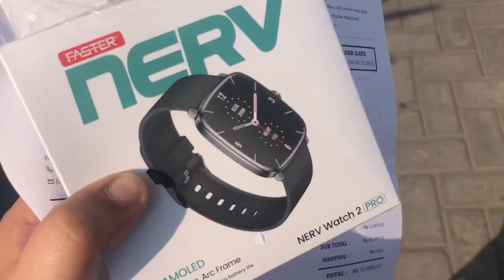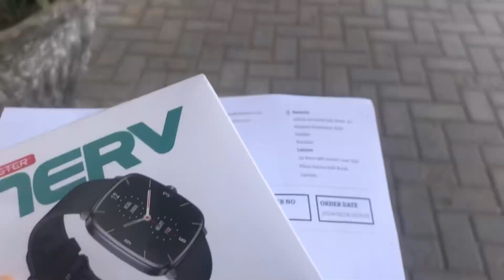watch gift kardi | Rajab but's watch gifted to my husband